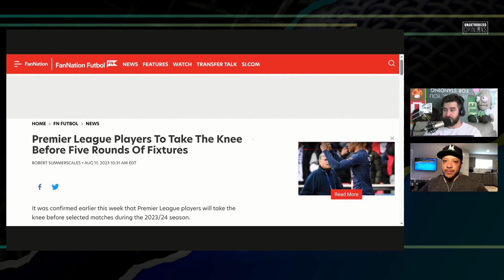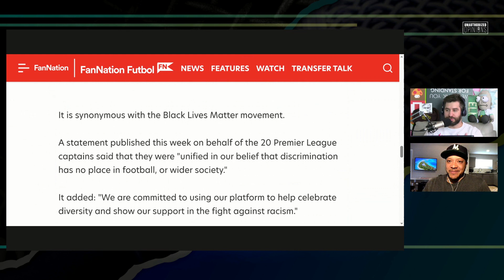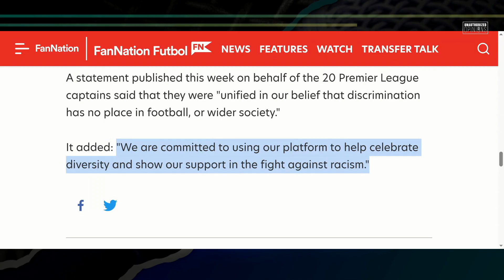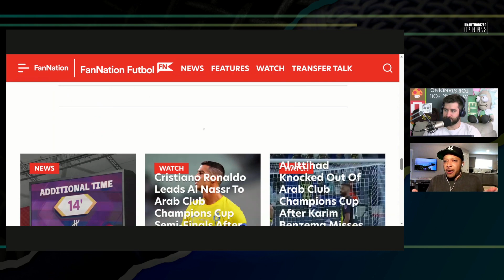English Soccer Players Announce they will Kneel AGAIN for George Floyd